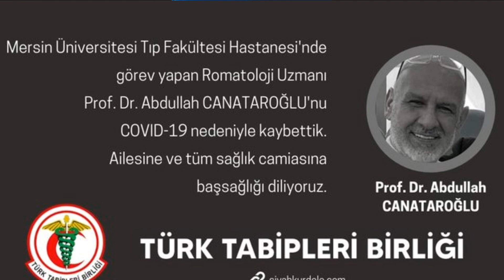Sondakika ACI HABER !! Tanınan Çok Sevilen Prof.'den Acı Haber Hayata Veda Etti!!